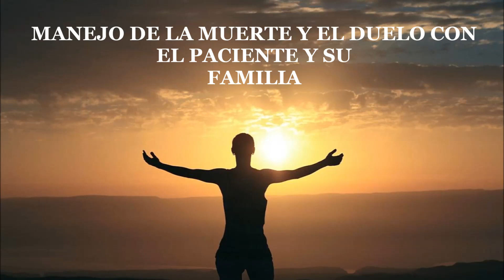Manejo de la Muerte y el Duelo con el Paciente y su Familia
La Dirección de Atención al Usuario bajo el Programa de Humanización acompaña a los usuarios y sus familias ante un momento de pérdida y dolor... Humanización con Sensibilidad Social